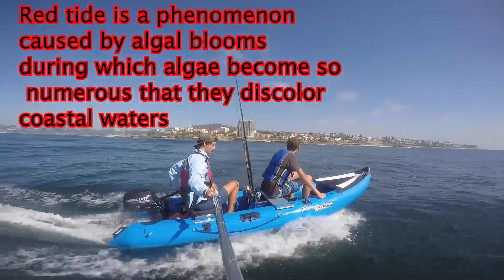Fishing off the scout365 in La Jolla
If you are looking to purchase a scout, be sure to use my promo code at checkout, it will save you roughly $150 off your purchase ($149.98) PROMO CODE: (JM18) Before you make your purchase if you have any questions, feel free to reach out. I have DIYs, I have different setups/modifications, as well as videos of me doing crazy things such as going out in extremely windy and choppy conditions.

Scout Inflatables U.S. (JM18) $150 off

MY FAVORITE SMALL BUSINESSES:
Wet Bandit Baits & Jigs

MY BOAT ACCESSORIES :
VHF Radio
Outboard Stand
Tiller extension (ELBOW)
Electric Pump (HIGHLY RECOMMEND THIS MODEL)
External Fuel Tank
Swivel seat extension
manual bilge pump

MY FILM EQUIPMENT:
Selfie Stick Arm
GoPro Hero 9
GoPro SD Card
GoPro Tripod
GoPro Accessory Pack
GoPro Ball Head (MUST HAVE)
GoPro 6ft Cord
DJI Mavic Mini (BEST STARTER DRONE)
DJI FPV Quadcopter
Drone SD Card

MY FISHING GEAR:
Calico Setup:
Ugly Stick
Wakeman (I’m A Cheapskate But Fish Don’t Care)
Abu Garcia
Abu Garcia Combo

Game Fish Setup:
PENN Pursuit
PENN Fathom 400
PENN Fathom ll
PENN Squall
PENN Jigmaster
DURANS Super Clamp

Tackle:
Fish Grips
Air Horn

Deepdrop:
Tady 45 Blue White
Tady 45 Mint
Tady 45 Blue Chrome
Tady 45 Mint White
5 Piece Flatfalls
5 Piece Slowpitch Jigs

Cast & Retreve:
Shimano Coltsniper Jerkbait
10 jigs for $30
S. Crankbait
Umbrella rig

Clothing Apparel:
Tingly Boots #12
Grundens Bibs
Grundens Rain Jacket